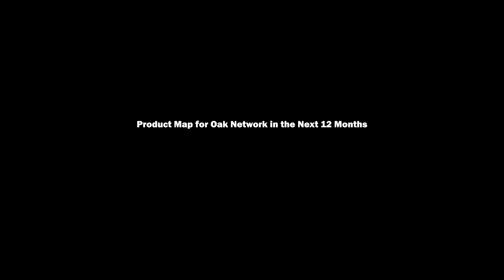What is the Product Map for OAK Network in the Next 12 Months? - CryptoMeina x Chris Li Clip 3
What is the product map for OAK Network within the next 12 Months? How does OAK Network operate as a service provider on-chain?

- Video Clip of Crypto Meina x Chris Li: OAK Network, Secure and Trustless Automation in Crypto | Podcast #16

- Chris Li is the CEO & co-founder of OAK Network. Before founding OAK, Chris worked as a senior protocol engineer at Microsoft, and as a successful serial entrepreneur. During the past 4 years, he assembled a strong engineering team building smart contracts on Ethereum, EOS, and Polkadot. The EOS gaming dApp ranked at the Top 10 in daily volume throughout 2019.